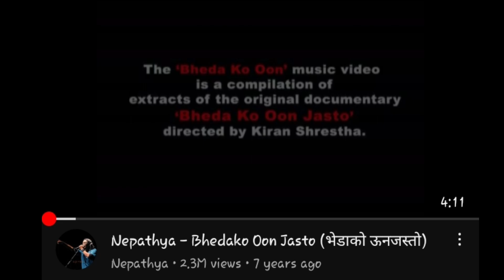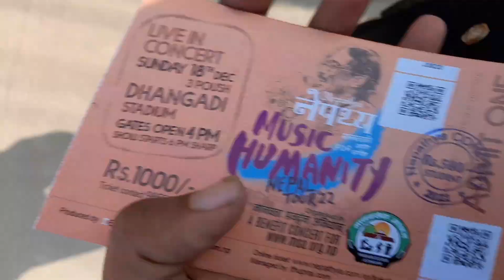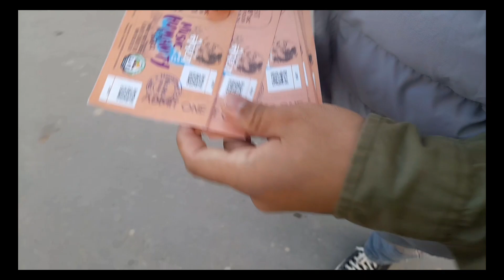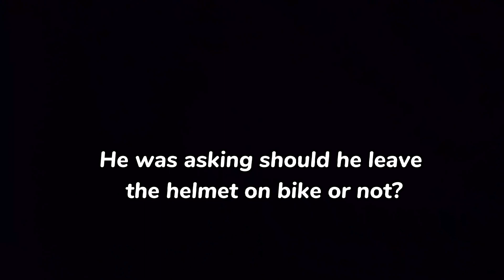live in Dhangadhi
The appreciation video from One of yourbiggest fan❤Hope to meet u One day soon Legend💫..

Timestamps
0:00 - Intro
1:26 - Vlog
9:00 - world cup